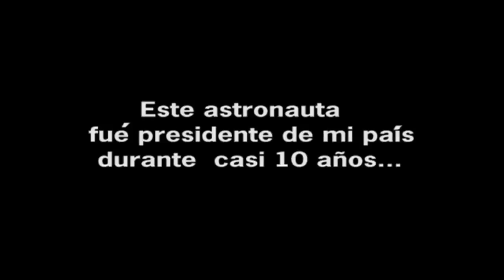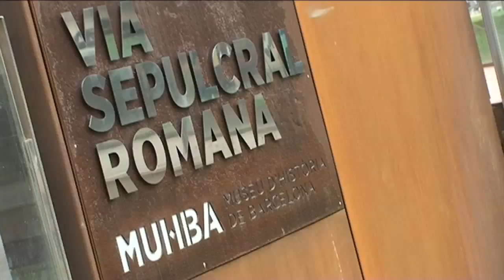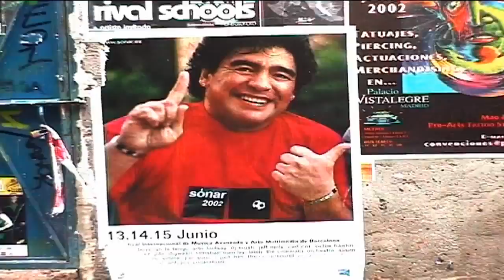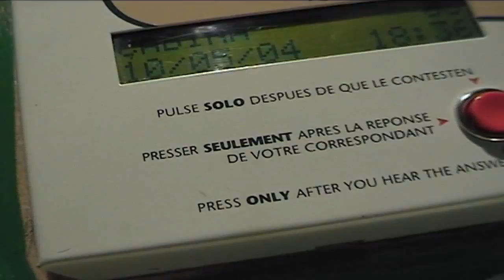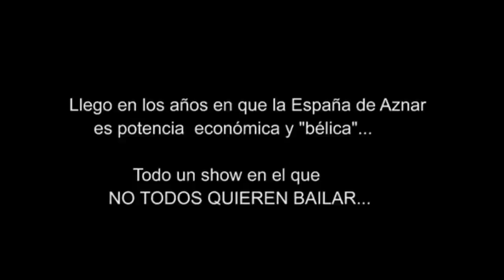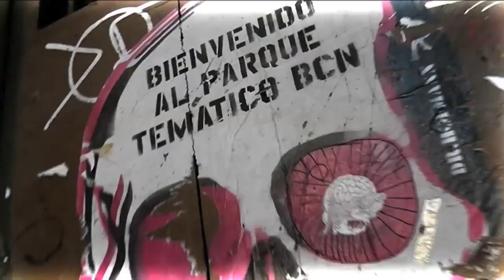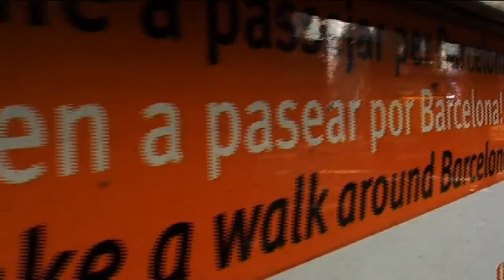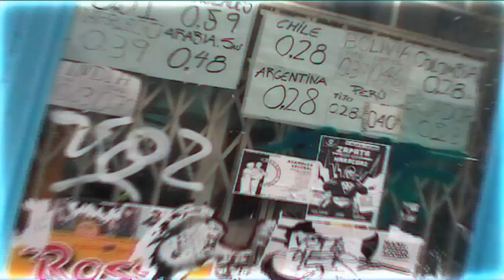11 AÑOS NO SON NADA, 10 SON DEMASIADOS !!. trailer (serie doc mini dv)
diario personal y público de un inmigrante -
(historias neoliberales de ayer y hoy)
SERIES DOC EN 1RA PERSONA
social docs- DMs
con menos que cero , una serie doc y una "nueva vida"
Gonzalo M-
Montado en 2012(estos avances- capítulos)
El material , como data de 2001 a hoy, es en un gran porcentaje, registro mini dv- NO HD ES UNA SERIE CÁMARA EN MANO Y NÓMADE.